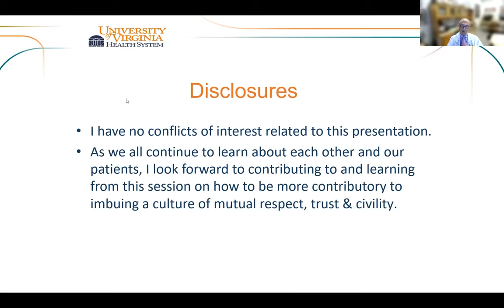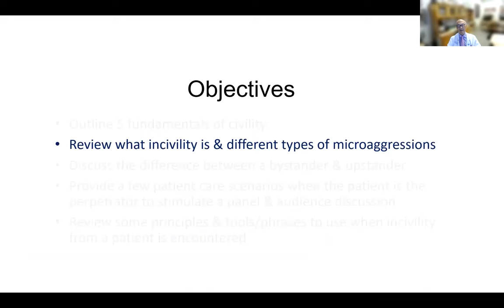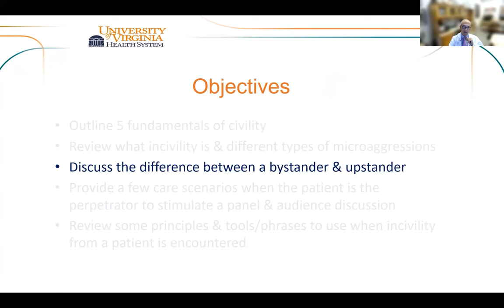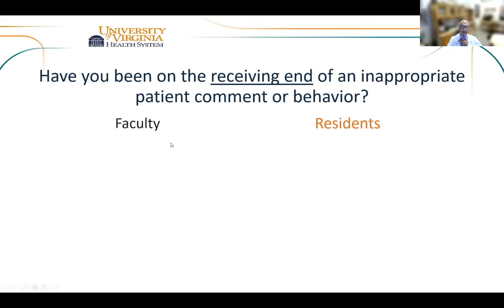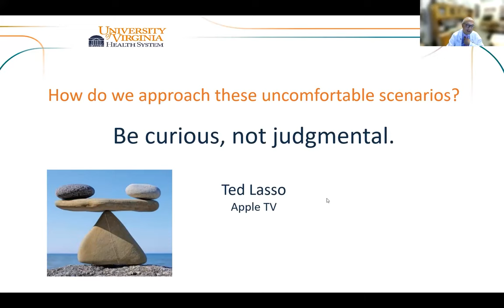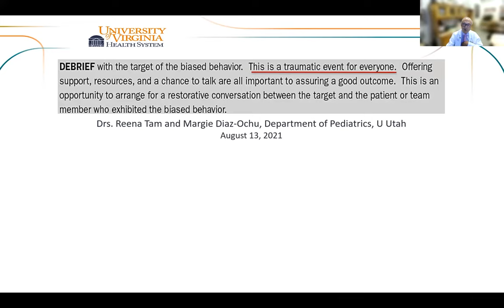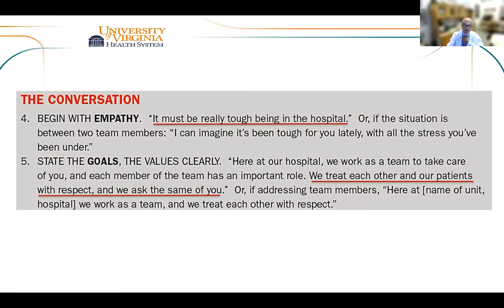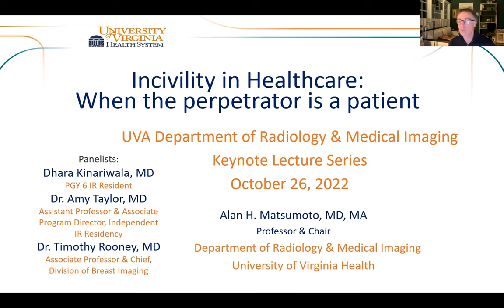UVA Radiology Keynote Lecture - Incivility in Healthcare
UVA Radiology Keynote Lecture Series: “Incivility in Healthcare: What Should You Do When the Patient is the Perpetrator?”

Wednesday, October 26, 8:00pm
Speaker: Alan Matsumoto, MD
Panelists: Dhara Kinariwala, MD; Timothy Rooney, MD; Amy Taylor, MD
Moderator: Ziv Haskal, MD